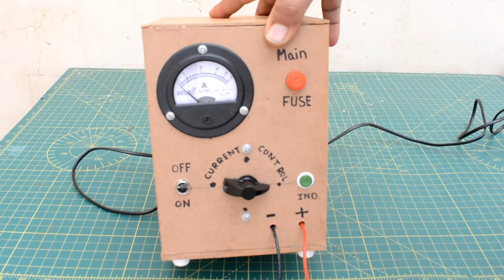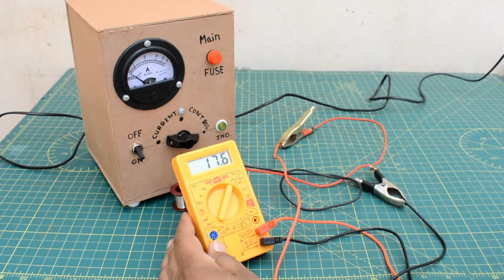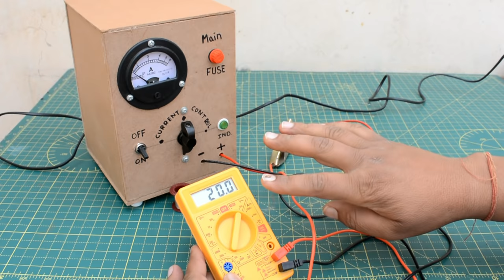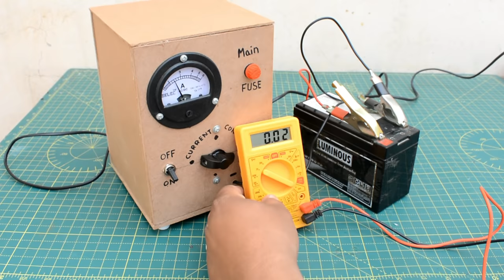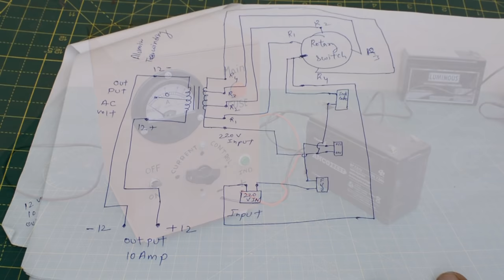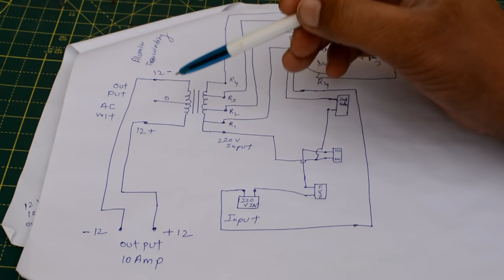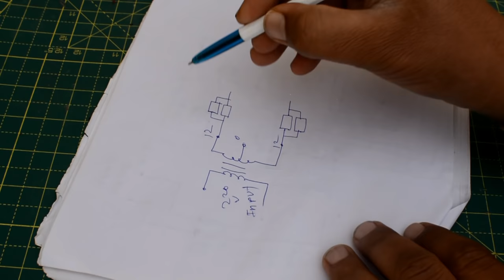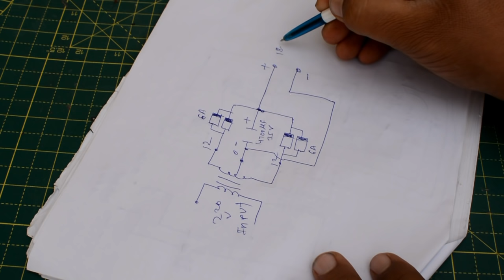How to Make 12 Volt 10 Amp Battery Charger | Homemade 12V Battery Charger | 12V Battery Kaise Banaye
Hello friends aaj hum jis project per kam krenge vo hoga ek bahut hi shandaar all in one 12 volt 10 ampere battery charger banayenge aur hum kisi bhi load ko use karne ke liye variable ampere le sakte hai. yani es supply me ampere ko control bhi kiya ja sakta hai. Aur ye ek battery charger bhi hai. jiske help se aap koi bhi 12 volt battery ko easy se charge kr skte hai jaise ki ups, scooty, bike, car, tractor, bus, inverter etc. toh i hope friend aap ko video pasand aaega. thanks.

1. How to Make 12v 10 amp battery Charger without Charging Protection || 12v चार्जर कैसे बनाये || Hindi.
2. How to Make a 12 Volt 10A Battery Charger.
3. How to Make 12V 10 ampere Battery Charger At Home.
4. How to Charge 12Volt Bike/Car Battery with 5Volt Mobile Phone Charger.
5  How to Charge 12Volt Bike/Car Battery with laptop Charger Homemade.
6. 12V की Battery कैसे बनाये.
7. How to Make 12 Volt 10 ampere Battery Charger (EASY-WAY).

1. How to Make a Powerful Water Pump from 775 DC Motor at Home, Homemade High Speed Water Pump GIVEAWAY

4. How to Make Mini Pocket Fan at Home Easy | Homemade 2 in 1 Smart Gadget

5. How to Make a Very Powerful Power Bank | 10000mAh Powerful Power Bank ? make power bank

6. How to Make Rechargeable Super Bright Led Emergency Light at Home Easy | Best Emergency Lights

7. How to Make Ups Battery at Home Easy | 12V ?? Battery ? ?

8. Charge Your 12 Volt Battery Just 15 Minutes | Amazing Ideas for Charging any 12v Battery

9. How to Make Continuity Tester at Home Easy in Hindi | Homemade 3 in 1 Smart Tester

11. How to Convert Your 5 Volt Mobile Phone Charger into 12V Battery Charger at Home Easy Way